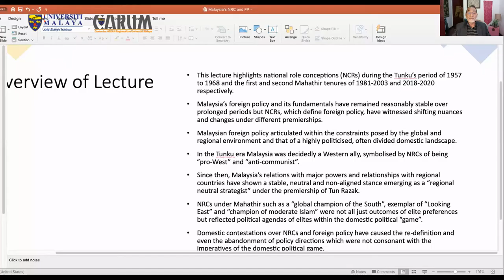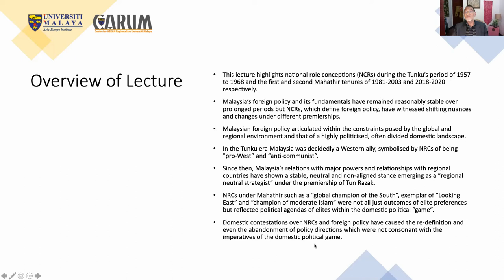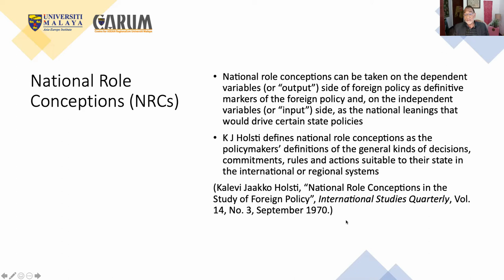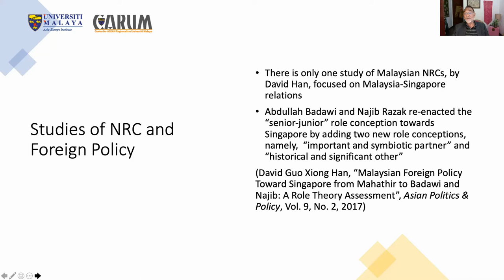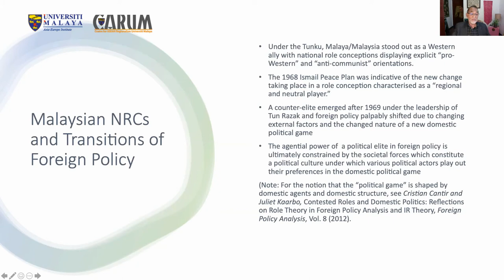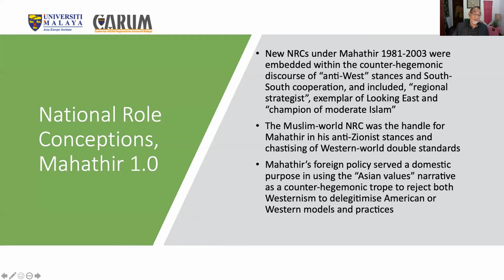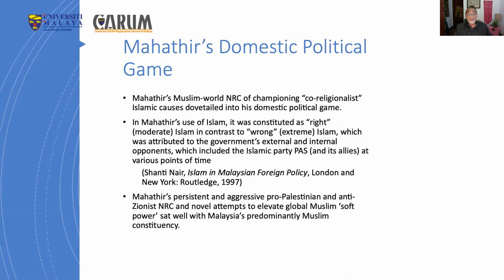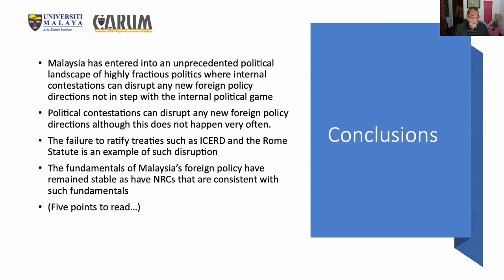Malaysia’s National Role Conceptions and Transitions of Foreign Policy from Tunku to Mahathir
AEI Online Video Lecture
by Prof. Johan Saravanamuttu (Professor Emeritus, USM, Adjunct Professor, AEI, UM)

Abstract

Reviewing the history and trajectory of Malaysia’s foreign policy, this lecture highlights national role conceptions (NCRs) during the Tunku’s period of 1957 to 1968 and the first and second Mahathir tenures of 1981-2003 and 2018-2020 respectively. Malaysia’s foreign policy and its fundamentals have remained reasonably stable over prolonged periods but NCRs, which define foreign policy, have witnessed shifting nuances and noticeable changes under different premierships. Foreign policy under succeeding Malaysian governments have seen major shifts occurring in the transition of foreign policy in tandem with changing national role conceptions. Malaysian foreign policy articulated within the constraints posed by the global and regional environment and that of a highly politicised, often divided domestic landscape. In the Tunku era Malaysia was decidedly a Western ally, symbolised by NRCs of being ”pro-West” and “anti-communist”. Since then, Malaysia’s relations with major powers and regional countries have shown a stable, neutral and non-aligned stance and it emerged as a “regional neutral strategist” under the premiership of Tun Razak. The lecture suggests that the shifts and revisions in Malaysia’s NRCs under Mahathir as a “global champion of the South”, exemplar of “Looking East” and “champion of moderate Islam” were not all just outcomes of elite preferences but reflected political agendas of elites and political agents within the domestic political “game”. The lecture draws on some examples domestic contestations over NRCs and foreign policy to show the re-definition and even the abandonment of policy directions which were not consonant with the imperatives of the domestic political game.

(This lecture is based on a revised version paper written together with Eugene Mark and Nawaljeet Singh (my co-researchers in the project). The original paper was entitled “Revisiting National Role Conceptions under Mahathir Governments: Contestations and Transitions in Malaysian Foreign Policy”. While gratefully acknowledging the substantive contributions of my co-researchers to the original paper, they should not be held responsible for errors, ommissions and the arguments of this current version)

Biodata:
Johan Saravanamuttu is Professor Emeritus of Universiti Sains Malaysia (USM), Adjunct Professor at Asia-Europe Institute, University of Malaya and Adjunct Senior Fellow, RSIS, Nanyang Technological University. He was Visiting Senior Research Fellow at the Institute of Southeast Asian Studies, Singapore from 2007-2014. He has published extensively on Malaysia, its foreign policy, the middle class, general elections, the New Economic Policy and political Islam. His publications include: (ISEAS, 2010), Power Sharing in a Divided Nation: Mediated Communalism and New Politics over Six Decades of Elections in Malaysia (ISEAS-Yusof Ishak Institute, 2016), The Dilemma of Independence: Two Decades of Malaysia’s Foreign Policy 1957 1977 (USM Press, 1983), The New Economic Policy in Malaysia: Affirmative Action, Ethnic Inequalities and Social Justice (NUS Press 2012, co-editor), Islam and Politics in Southeast Asia (Routledge, 2010, editor).